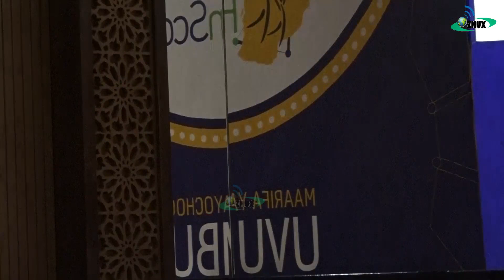SERIKALI YAAHIDI KUSHIRIKIANA NA WADAU WOTE WA SEKTA ZA FEDHA ILI KUTATUA CHANGAMOTO ZILIZOPO